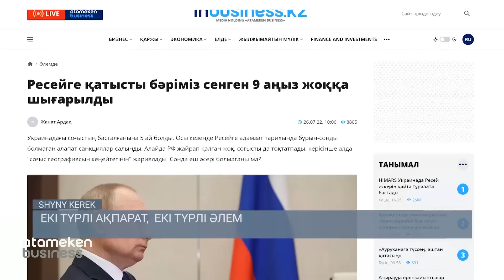Екі түрлі ақпарат, екі түрлі әлем / Шыны керек 27.07.2022